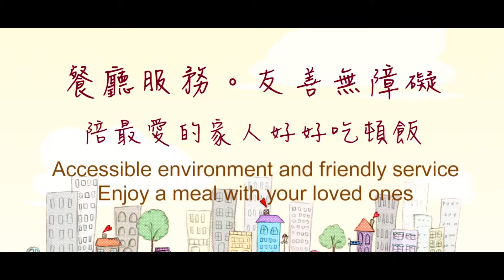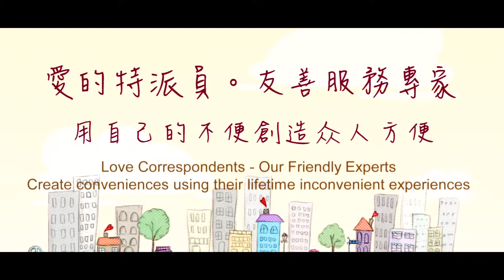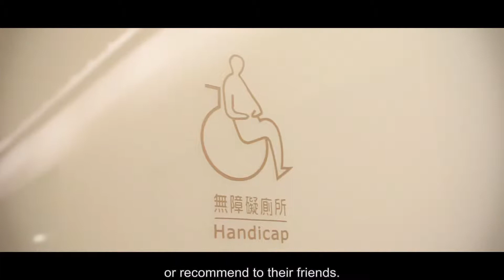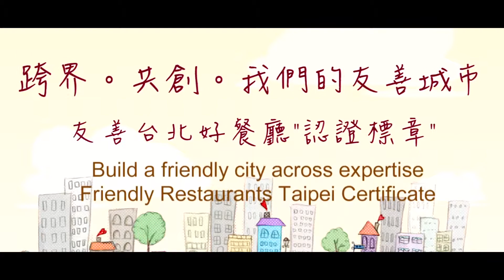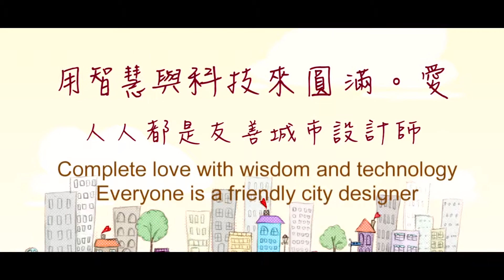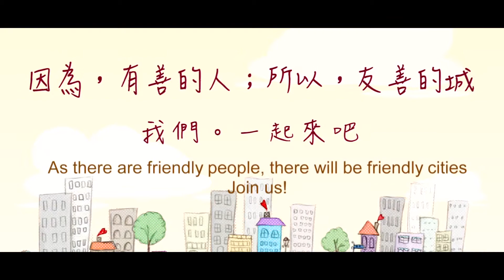201501 The Vision of Friendly Restaurant Guide App Taipei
The Friendly Restaurant Guide App Taipei

presented by OurCityLove Social Enterprise Taiwan

For people with disabilities, parents with strollers, senior citizens and their families and friends, it has always been a headache when it comes to finding a friendly restaurant in the city. Our app offers ranking information of some 1000+ friendly restaurants in Taipei, including detailed description and clear on-site photos of the restaurants’ entrance, environment, tables, chairs, toilets, parking spaces, braille and assisting services.

The friendly information is collected and evaluated by our 100+ Love Correspondents, who are volunteers with various physical disabilities, such as spinal cord injury, cerebral palsy, polio, and those with visual or hearing problems. In cooperation with the Taiwan Handicap Alliance, we recruited and trained these real-life experts in friendly environment and services. Then they use our cloud platform and smart mobile tool to investigate restaurants and to publish their firsthand dining experience in the app.

Most important of all, we saw and continue seeing wonderful changes in our 100+ Love Correspondents. Through recruiting and training, we encouraged and inspired them with new experiences in life and in career. Through their services, “those who need help” dramatically became “those who can help” for the obvious fact that no one knows the needs of the “senior citizens with disabilities” better than they do.

“OurCityLove Friendly Restaurant Guide Taipei” is an innovative social ACT rather than merely an APP. It endows the smartphone technology new possibilities of initiating positive citizenship and of the pursuit of happiness in the rapidly aging society. We are currently improving our cloud platform to include more friendly services, such as friendly banks, resorts, hotels and other public facilities. We hope to extend our services to more cities, sooner rather than later.

Prof. Dr. Chong-Wey Lin
Founder
OurCityLove Social Enterprise, Taiwan
Digital Creativity and Marketing Strategy Lab
National Chiao Tung University, Taiwan